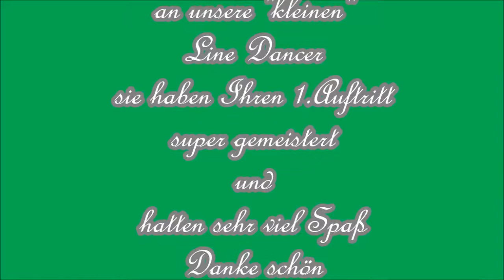Country Day in Bentwisch am 14.09.2013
Die Line Dance Freunde aus Rostock - mit Ihren "kleinen" Line Dancern - der 1. Auftritt. 14 Tänze gekürzt: Cowboy Charleston, Country Walking, Cherokee Boogie, Chattahoochee, Canadian Stomp, Four Corner, I Saw Linda Yesterday, Ridin`, I Ride a Horses, Bandidos Last Ride, Tush Push, Hillbilly Rock.